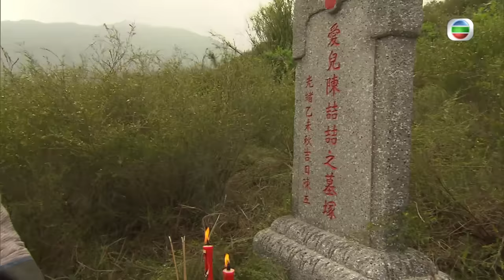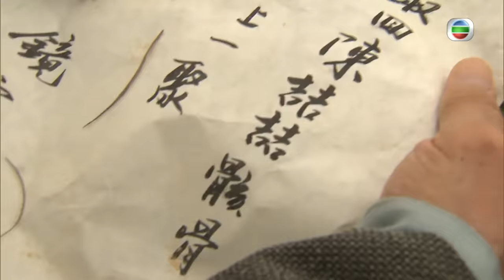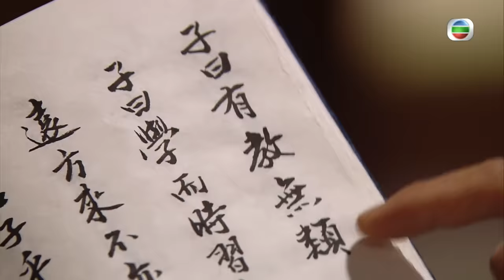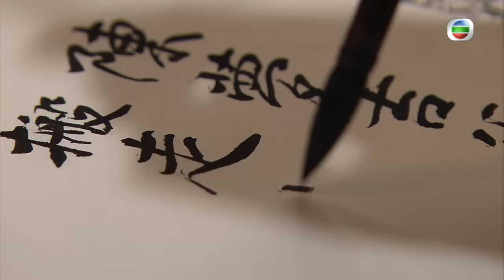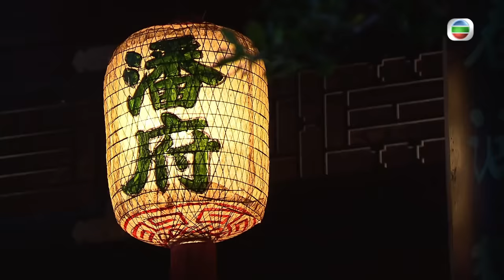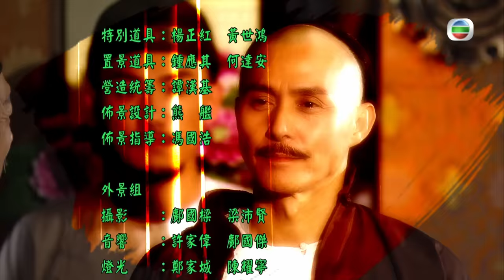[Eng Sub] TVB ថ្វីមាត់អណ្ដាតប្រាក់ 11/25｜រឿងភាគហុងកុង និយាយខ្មែរ｜2013｜Return of the Silver Tongue